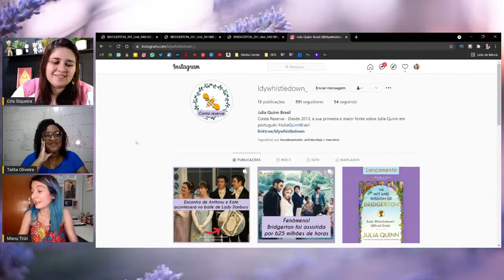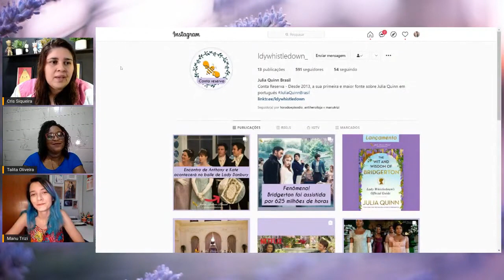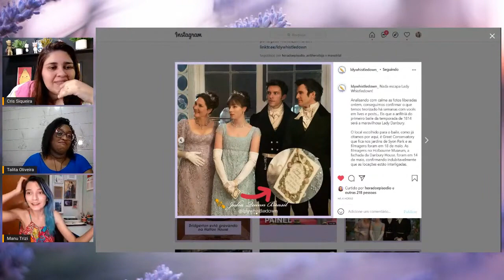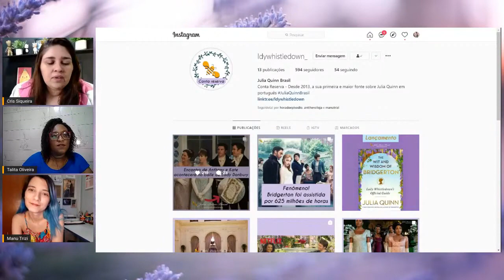BRIDGERTON 2: Análise da primeira cena Anthony e Kate no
Vídeo de bate papo sobre as novidades de BRIDGERTON 2 no Tudum da Netflix.

Bridgerton (Netflix) - Daphne Bridgerton (Phoebe Dynevor), a filha mais velha do respeitado clã, se encontra à procura de um marido adequado. Como seus pais, ela gostaria de se casar por amor, mas o irmão mais velho atrapalha seus planos e torna ainda mais difícil sua busca.